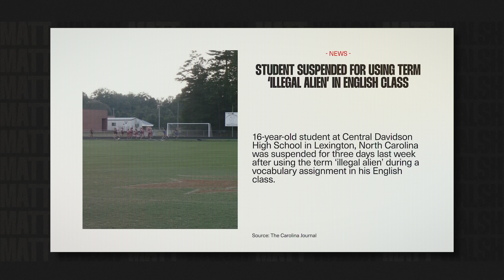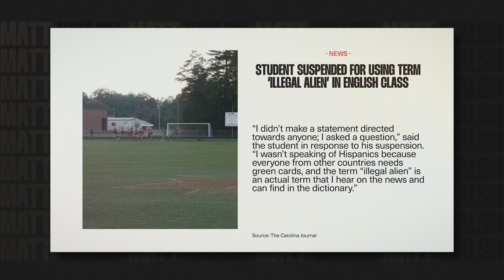This High School Student Was Suspended For Being Based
Tax Network - Seize control of your financial future!

A student in North Carolina was suspended for using the term "illegal alien" in class.